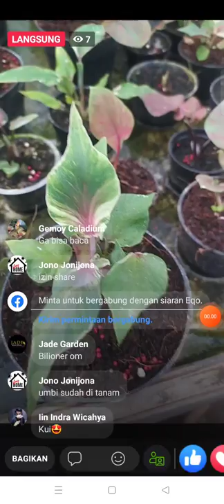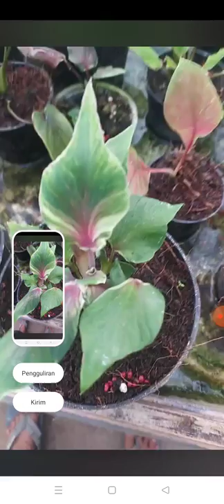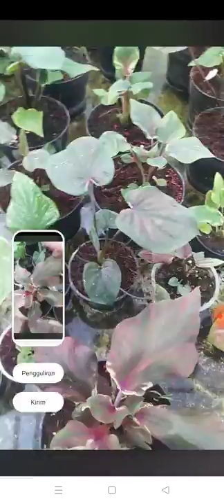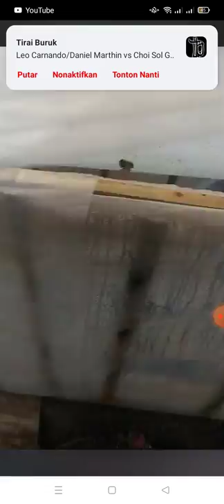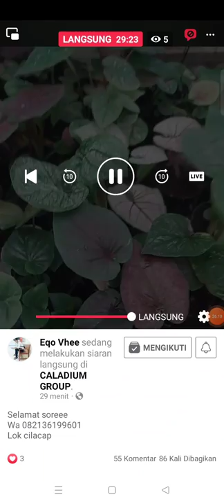CALADIUM INDONESIA ORA SEPELE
Hai sobat tani . Berikut saya sampekan beberapa contoh bahwa Petani indonesia pada umumnya Petani cilacap pada kususnya bisa membrediing Keladi2 Jozz.